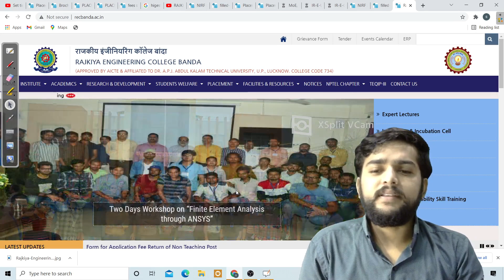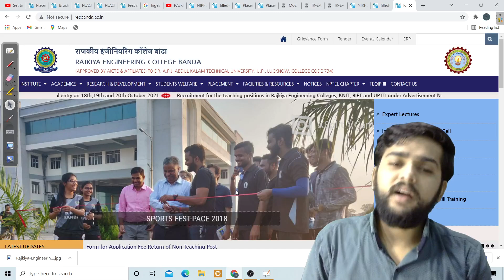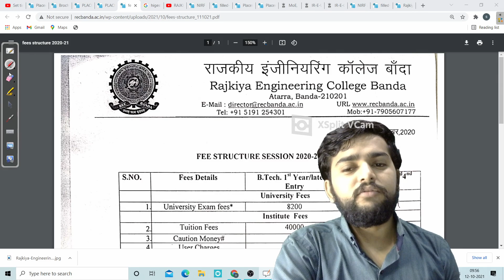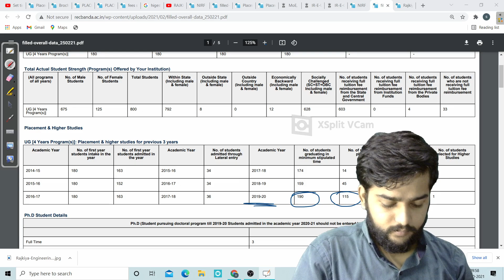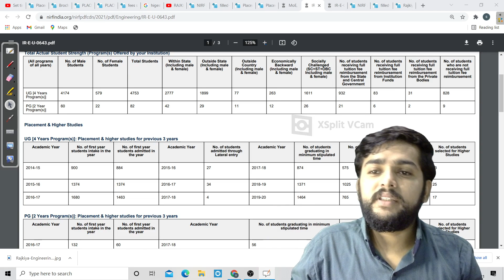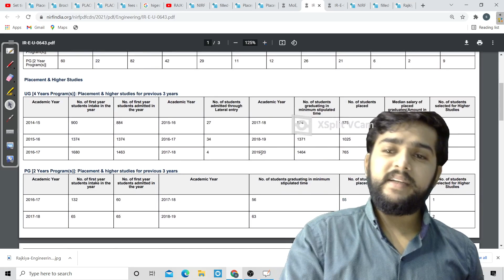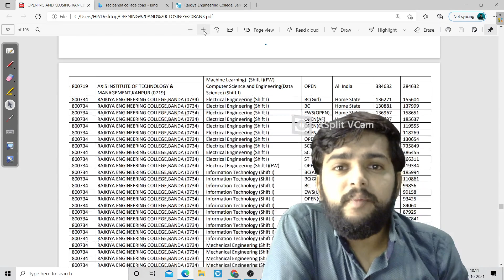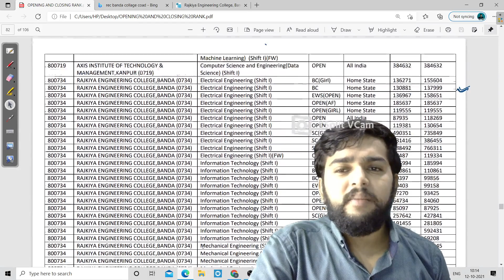RAJKIYA ENGINEERING COLLEGE BANDA||REC BANDA|| Placement || CUT off|| fees || top REC || sandeep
Private में जाने  से jyada better  mai  collage me jana samjhta  हु  , जाने क्यों
और आप  भी समझ लो SCAM से बच जाओगे
REC Bandha .
rajkiya  engineering collage Banda
REC Bandha vs REC Ambedkar nagar vs REC REC bijnaur VS Private collages
 for lates information join my telegram channel
if you want to chat with me  follow me on instragram
I'm on Instagram as @set_time_bound_goal. Install the app to follow my photos and videos.
 fill this form this is 100% free and ask your query we will definetly help you